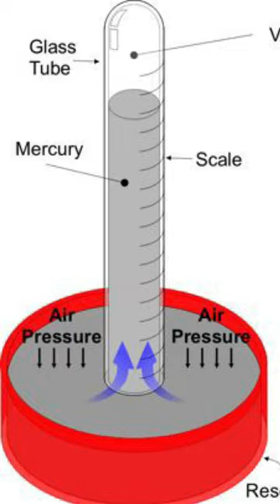Barometer. Predict Weather in just 30 Seconds.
This is a simple explanation of how weather conditions are predicted. There are more complex things to forecast the weather. But for a science lover this piece of information can be very interesting.